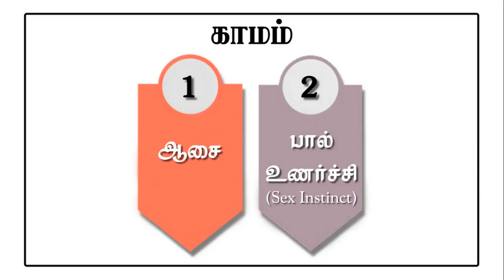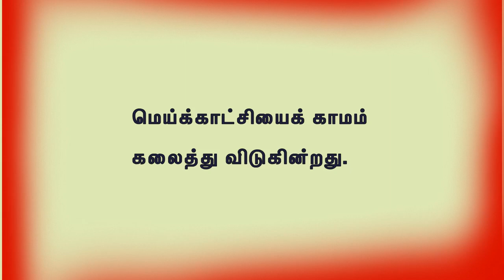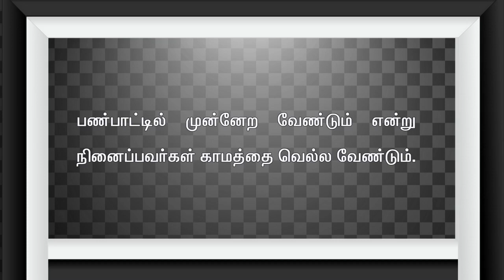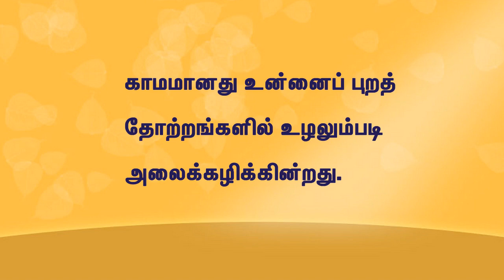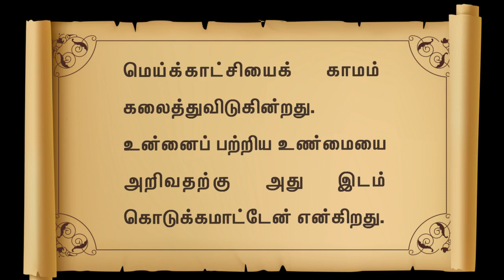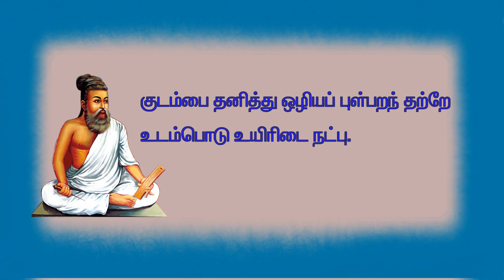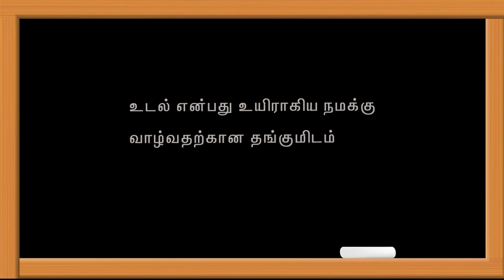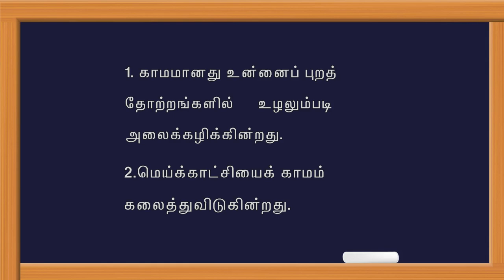நாளுக்கொரு நற்சிந்தனை - 619 | அருள்விருந்து - 251 தினசரிதியானம் -